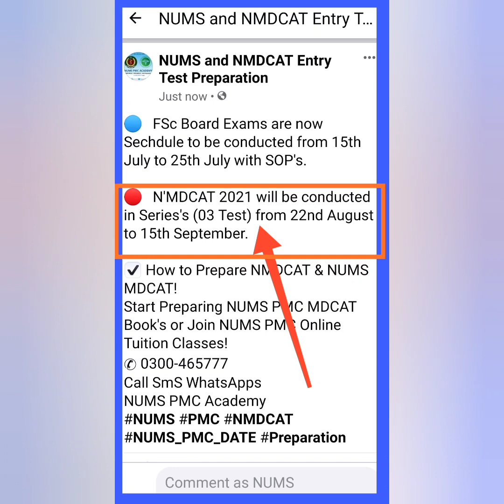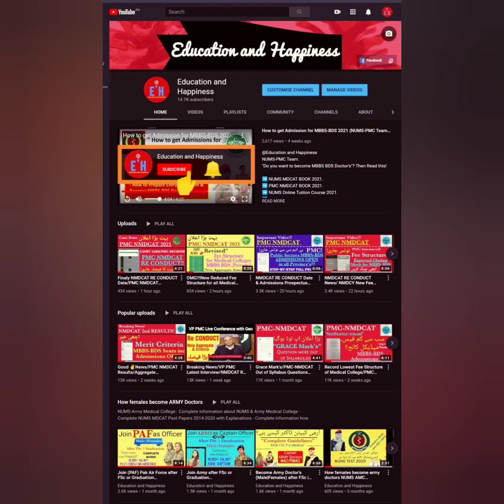N'MDCAT 22/08/21 & FSc Board Exams 15/07/21 | Syllabus & Registration | NMDCAT | NUMS | AMC | CMH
🔴  Education Ministry Official! PMC NMDCAT & NUMS MDCAT & FSc Board Exams Entry test 2021 Date Announcement.
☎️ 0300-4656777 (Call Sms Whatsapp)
➪ ~ 𝑶𝒖𝒓 𝑺𝒆𝒓𝒗𝒊𝒄𝒆𝒔/𝑷𝒓𝒐𝒅𝒖𝒄𝒕𝒔:-
~ 𝙉𝙐𝙈𝙎 𝙈𝘿𝘾𝘼𝙏 𝘽𝙤𝙤𝙠 & 𝙊𝙣𝙡𝙞𝙣𝙚 𝙏𝙪𝙞𝙩𝙞𝙤𝙣 𝘾𝙡𝙖𝙨𝙨𝙚𝙨 2021
~ 𝙋𝙈𝘾 𝙉𝙈𝘿𝘾𝘼𝙏 𝘽𝙤𝙤𝙠 & 𝙊𝙣𝙡𝙞𝙣𝙚 𝙏𝙪𝙞𝙩𝙞𝙤𝙣 𝘾𝙡𝙖𝙨𝙨𝙚𝙨 2021
~ 𝘼𝙆𝙐 𝙈𝘿𝘾𝘼𝙏 𝘽𝙊𝙊𝙆 & 𝘼𝙆𝙐 𝙊𝙣𝙡𝙞𝙣𝙚 𝘾𝙤𝙪𝙧𝙨𝙚
~ 𝘼𝙁𝙉𝙎 𝙂𝙪𝙞𝙙𝙚 & 𝙉𝙐𝙎𝙏 𝙉𝙀𝙏 𝘽𝙤𝙤𝙠

➡️ NUMS PMC Team Offering:-
- NUMS PMC Academy, Since 2012|Experienced 15 Year's+ Faculty|Confirm NUMS'PMC Success.

➨ (NUMS PMC Books)
'Full Solved 10 Year's Past Paper's & 5000+ Practice MCQs'

➡️For Details:-
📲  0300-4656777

➨   (AKU Guide)
 1) ~ AKU MDCAT BOOK:-
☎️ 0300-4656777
Call SmS WhatsApps
(AKU Team)

2)AKU On-line Tuition Classes:-
Register_Now:-
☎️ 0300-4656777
Call SmS WhatsApps
(AKU Team)

NUMS PMC Team.

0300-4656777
Or eMail